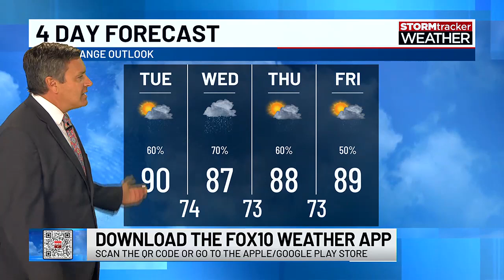Temperatures hitting upper 80s all week